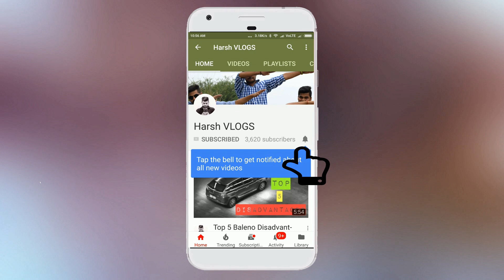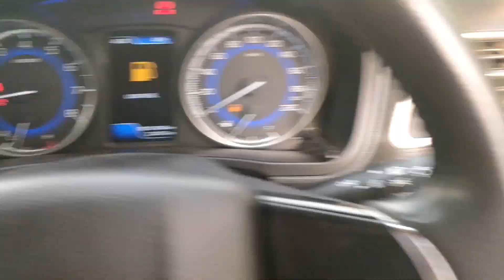CAR AC के बिना कैसे करें COOLING किसी भी CAR में सिर्फ MINUTE में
COOL CAR WITHOUT AC in HOT SUMMER ANY CAR

Install Side View Mirror Turn indicator LED LIGHTS in Any Car Baleno i20 Dzire Swift i10 Alto